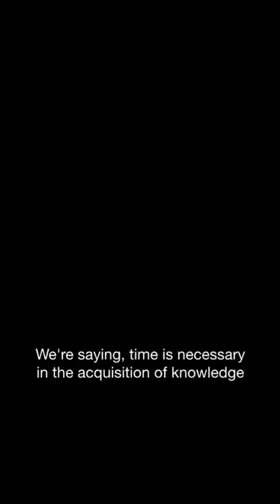Is time necessary to end something? | Krishnamurti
We are a charity registered in the UK (Charity Number 312865)